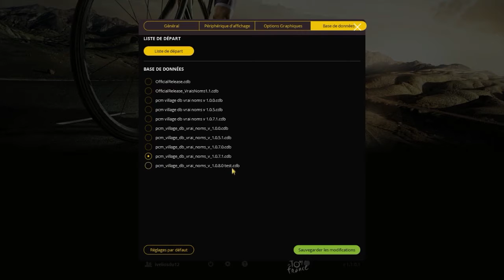[PCM2015] TUTO : L'interface en course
Bonjour à tous, on se retrouve aujourd'hui pour le 3eme tuto sur l'interface en course.
Ce tutoriel vous permettra de mieux vous familiariser avec l'interface en course, les raccourcis claviers, les raccourcis graphiques ...

Bonne vidéo, en espérant qu'elle vous plaira.

Demain (le 2 juillet) sortira un tutoriel un peu plus intéressant (mais avec de sacré fails) sur le sprint